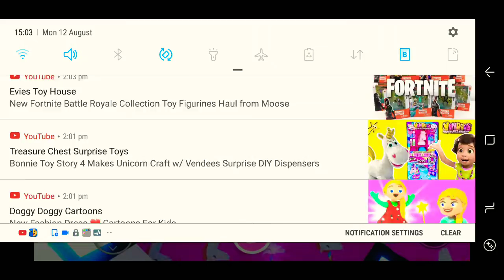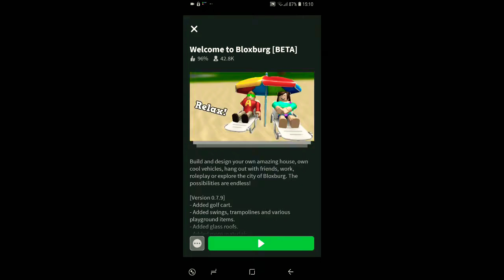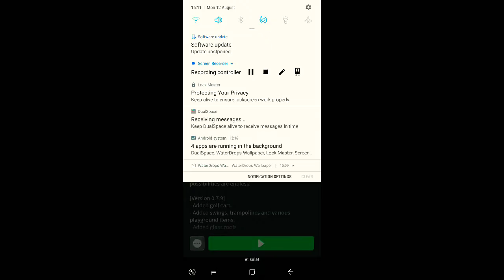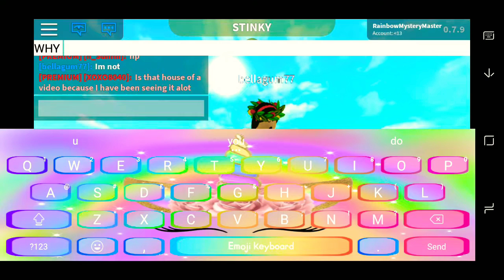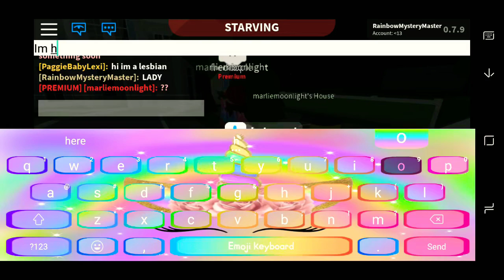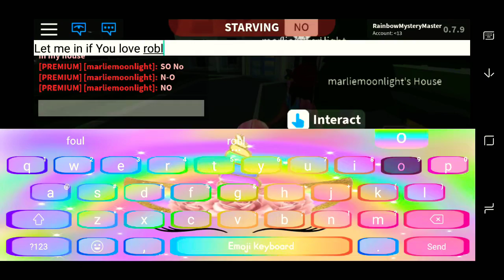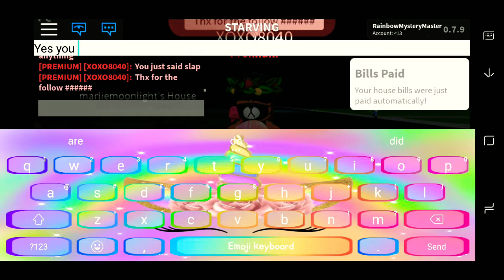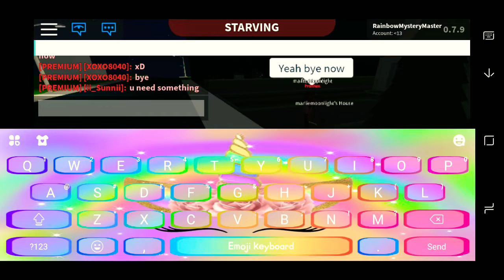Spoiled Rich Girl Chooses To live in Adopt Me Or Bloxburg Or just happy